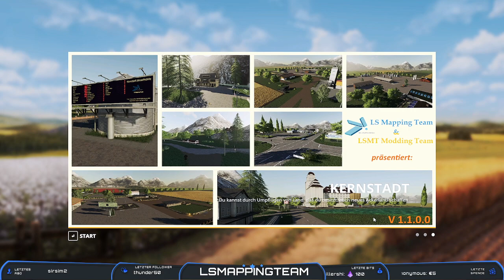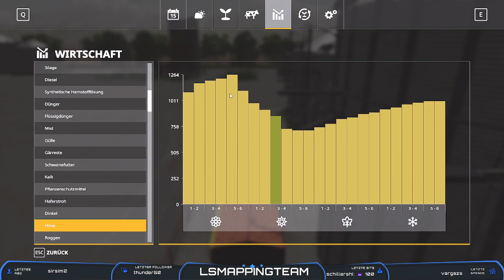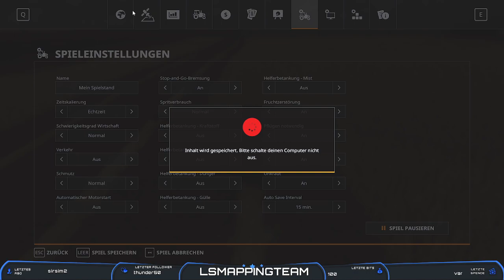LS19 [PC/SP] Season auf der Kernstadt Tag 8. Erntezeit! | !ad | !cp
In den Livestrams wurde ein neues Projekt gestartet. Im SP Spielstand spielen wir die neueste Version der Kernstadt mit Season.